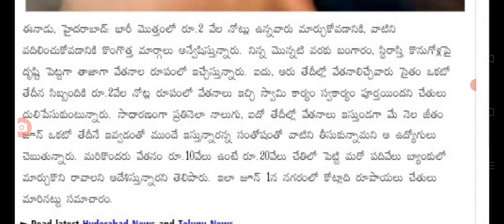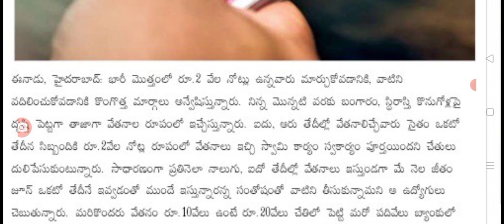ఉద్యోగుల జీతాల చెల్లింపులకు ఊహించని షాక్ Telangana state employees salaries.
hello everyone today update is latest update on employees salaries latest update .@sarlcreations